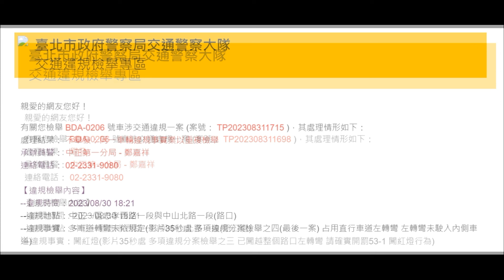連續違規行為一氣呵成（檢舉四張，三張成功）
原標題：前車不想衝!快撞到了只好右切繼續闖紅燈
連續違規行為一氣呵成
送四過三 爽快~
跨越雙白線方向燈"右跨"打左燈 成案
跨越雙白線 成案
闖紅燈 (紅燈左轉) 成案
未依規定占用直行車道左轉彎 未成案